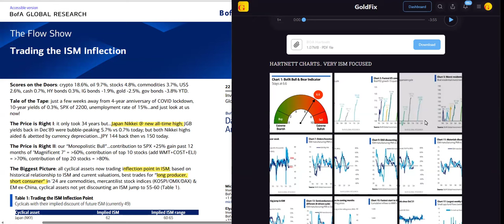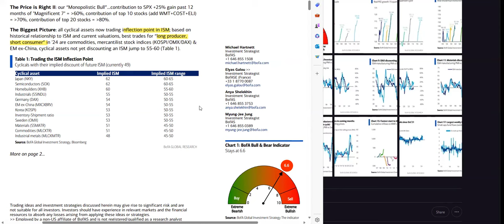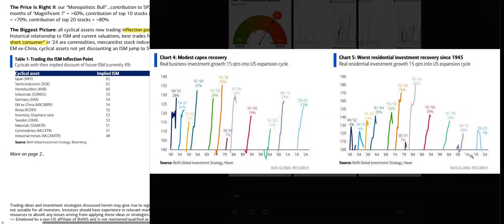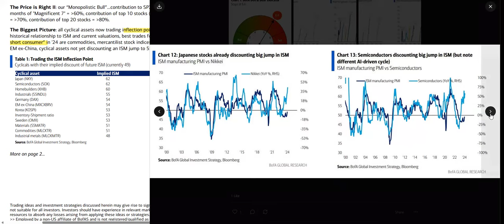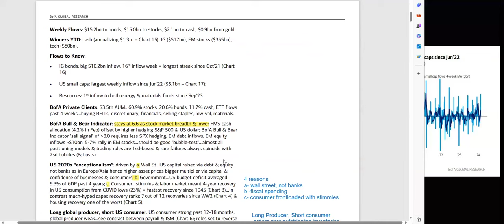Hartnett: Here Comes Commodity Demand (PREVIEW)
Summary:
In today’s Flow Show Report, Michael Hartnett lays out why the US has done so well (American Exceptionalism) relative to global peers and then describes how the economy will change in the coming months from being consumer driven to being Producer driven. Finally, he touches on very broadly what he expects the priorities of Biden and Trump should either of them win the election in November. (18:47 Run time)

Timestamps:
    0:00- Intro: Covid lows, Japan, Mag 7
    4:30- Chart contextual walkthrough
    7:35- 3 Things Drive US Exceptionalism:
Report, transcript attached